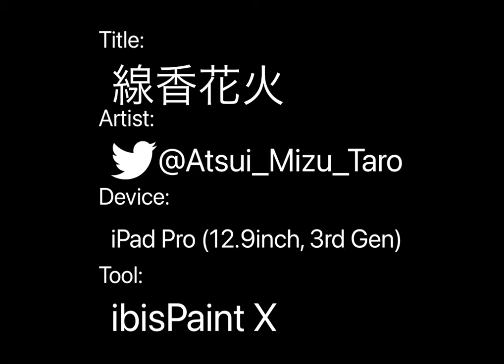線香花火[illustlation making]